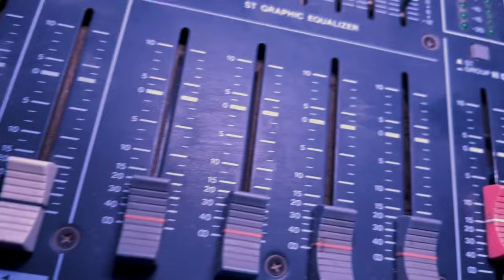Wa Lhbiba Gouli je t'aime والحبيبة ڭولي جوتيم JAMAL HINAF - ( Official Video Studio )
Wa Lhbiba Gouli je t'aime"  والحبيبة ڭولي جوتيم

Arranged / Prod. By                : JAMAL HINAF -        Violent : Saleh Eraada
 Enregistrement & Mixage     : DREAM FIRE STUDIO
Mastering                                 : Jamal Hinaf
Video                                         : Mr - Snap
ا تنسوا المشاركة في القناة والضغط على زر الجرس كي تتوصلوا دائما بالجديد ...وشكرا جزيلا على دعمكم.